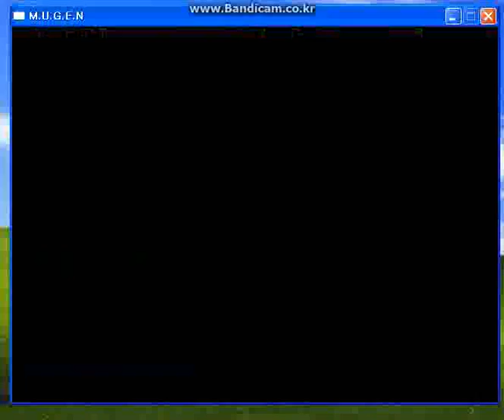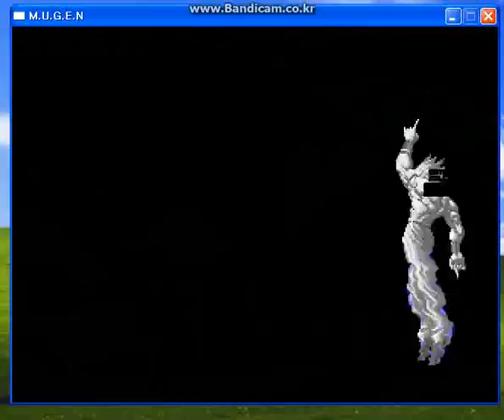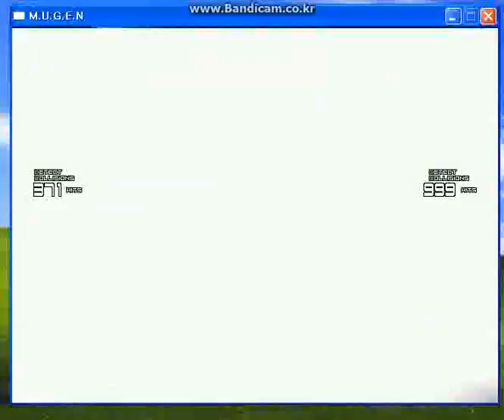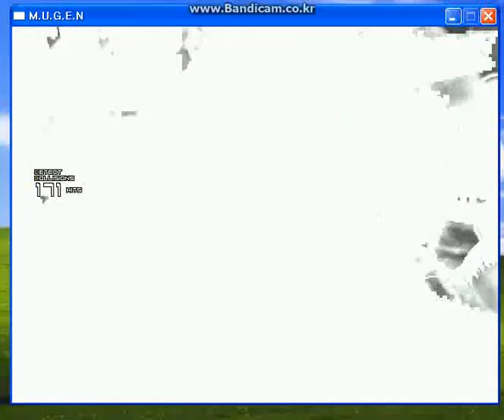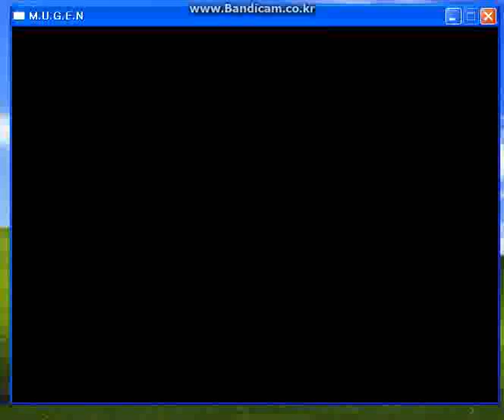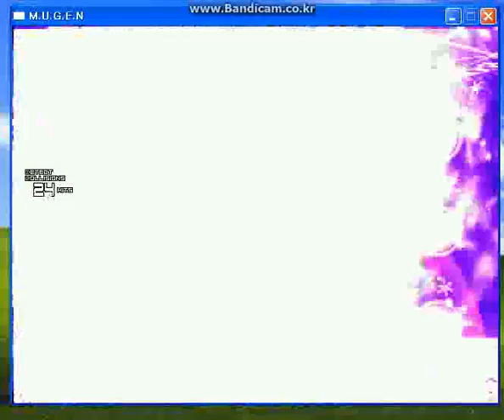ChaosHolic remake first beta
old Chaosholic remake help pjm.

thanks pjm :) but still need work n code

H-kanna is first ver . very old ver  enjoy